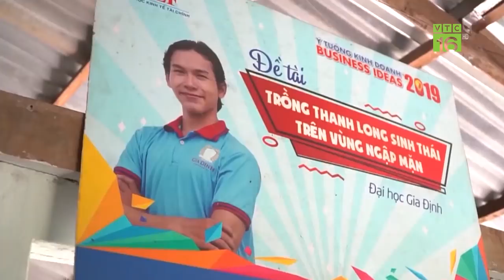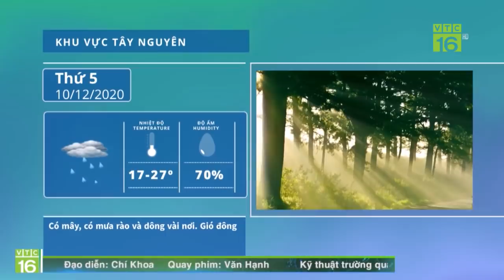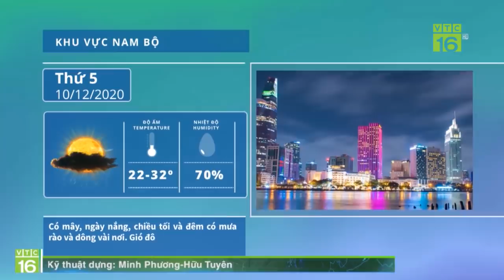Phạt 420 triệu đồng cơ sở chế biến thịt vi phạm ATTP | VTC16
VTC16 | Tỉnh Thanh Hóa vừa ký quyết định xử phạt vi phạm hành chính về hành vi kinh doanh hàng hóa không rõ nguồn gốc xuất xứ đối với hộ ông Nguyễn Hữu Dũng, số tiền hơn hơn 420 triệu đồng.